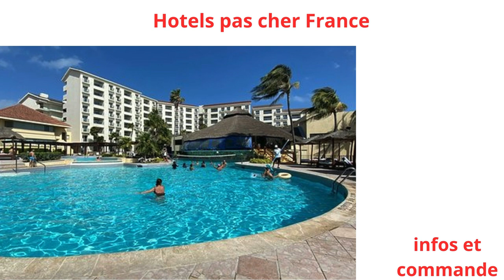Hotels pas cher France